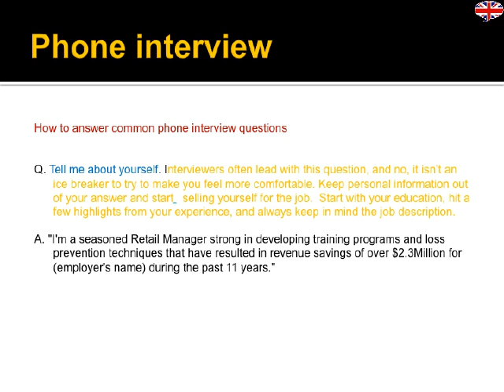Telephone Interview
◆ Description du cours :
Préparer son entretien, rédiger un CV ou négocier votre contrat de travail, travaillez avec le professeur d'Albert Learning sous forme de conversation pour préparer vos entretiens.